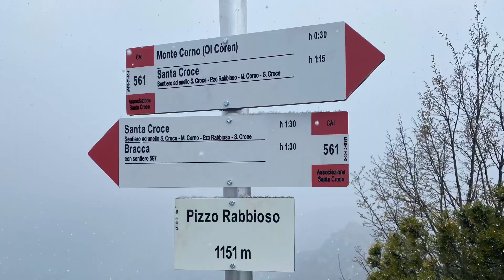Monte spino cima rabbioso cima Santa croce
Partenza da Villa d’Almè in bici direzione San Pellegrino fino al ponte nuovo da lì parte sentiero per monte spino